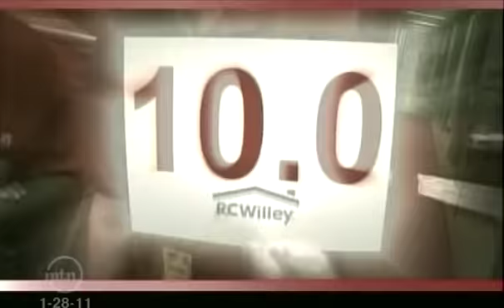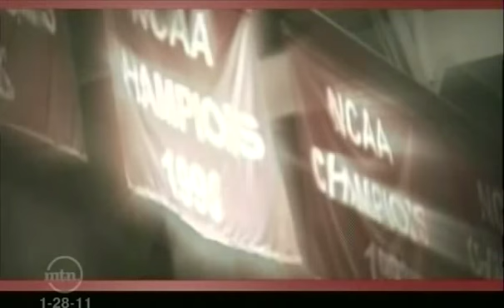NCAA Women's Gymnastics: 2011 Stanford @ Utah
2011 regular season dual meet between Stanford and Utah in Salt Lake City